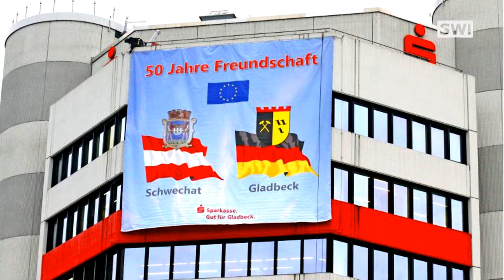Sommergespräch Bürgermeisterin Karin Baier